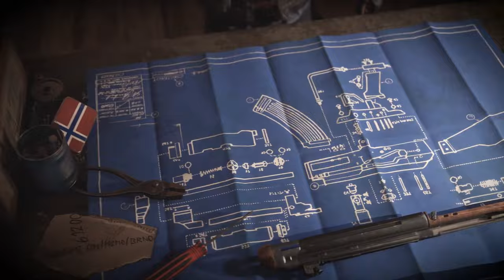비고르 ( Vigor ) 아포칼립스 스팀 무료 게임 공식 정식 출시 September 18, 2024 예고편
💎Price / discount / sum : 무료

🔴Early Access & TEST Information : 부분 유료

🎀Supported Languages

영어 ✔ ✔ ✔
프랑스 국민 ✔  ✔
이탈리아 사람 ✔  ✔
독일 사람 ✔  ✔
스페인어 - 스페인 ✔  ✔
체코 사람 ✔  ✔
포르투갈어 - 브라질 ✔  ✔
러시아인 ✔  ✔
간체 중국어 ✔  ✔

🕹️Game content
보헤미아 인터랙티브에서 개발한 무료 약탈자 슈팅 게임인 Viorge의 전체 릴리스 트레일러를 확인하세요. 플레이어는 약탈, 사격, 빌드를 통해 절대 아웃랜더가 되고 전후 노르웨이의 풍경을 탐험할 수 있습니다. 빠르게 진행되는 데스매치인 슛아웃의 단독 액션이나 5v5 전술, 라운드 기반 팀전인 엘리미네이션의 팀 기반 전략 등을 활용하세요. 지금 PC(Steam)에서 Viorge를 이용하실 수 있습니다.

⚡Game Developer
 Bohemia Interactive